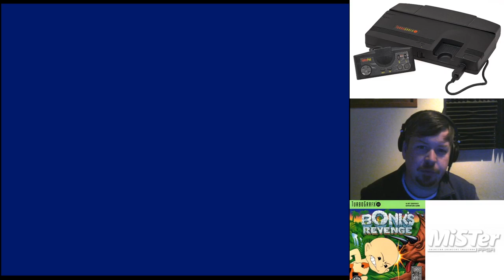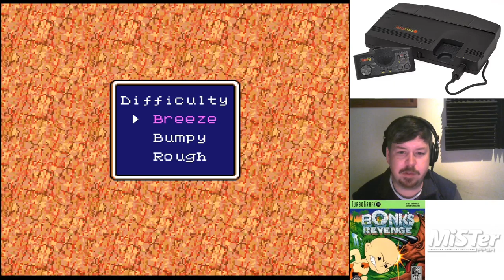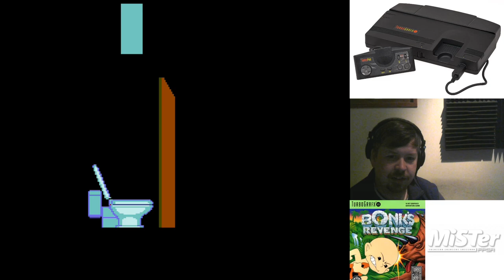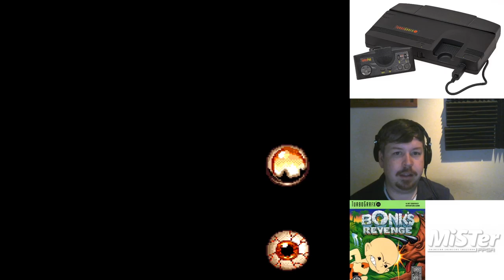Turbografx-16 Xtravaganza! Feat. MiSTer FPGA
Joe takes Mike on a whirlwind tour of the Turbografx-16 and its Japanese cousin's libraries, using the power of the MiSTer.